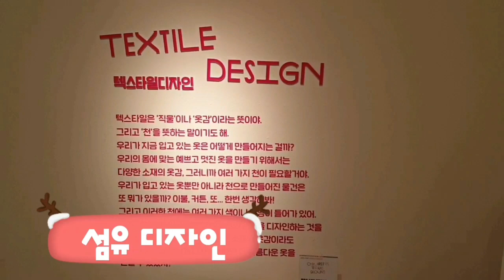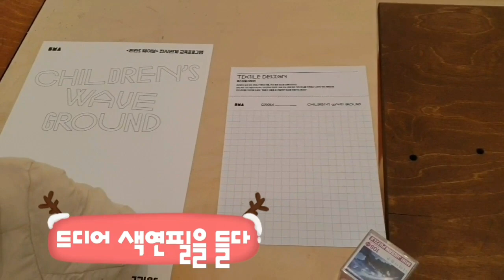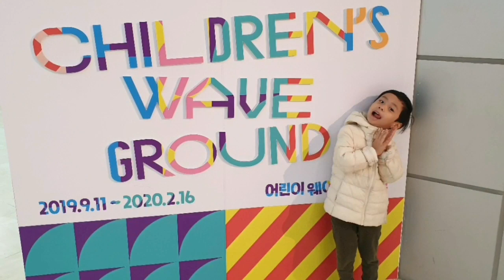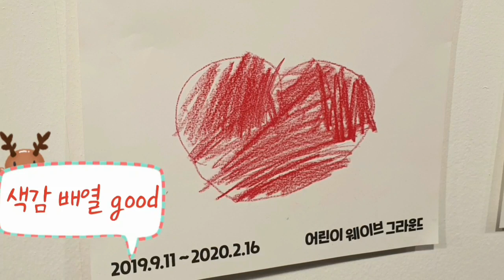최석태 방송, CST-TV 704편) 어린이 디자인 교실을 찾아, 열심히 하는 재원이. 늘 할머니가 함께 합니다. 밝은 색감의 손자. 밝은 대한민국이 되길...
어린이디자인교실을 찾아, 열심히 하는 재원이. 늘 할머니가 함께 합니다. 밝은 색감의 손자. 밝은 대한민국이 되길...